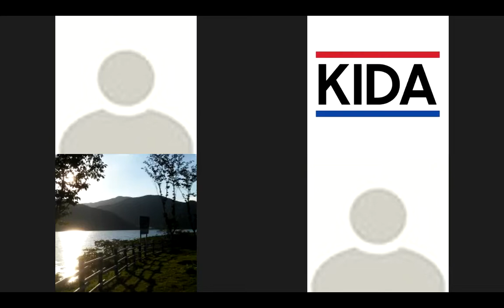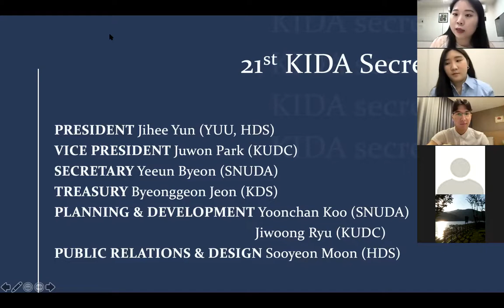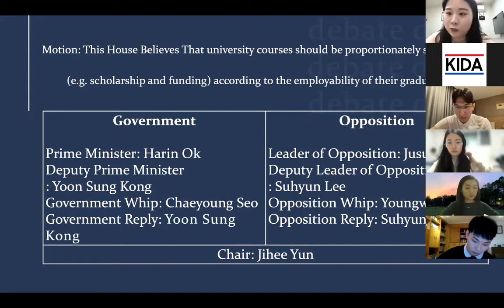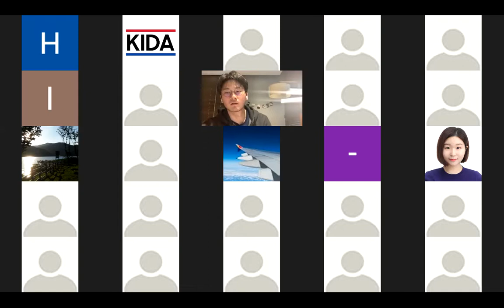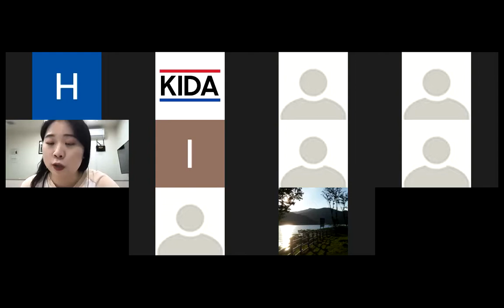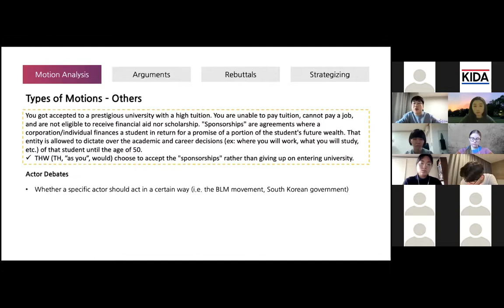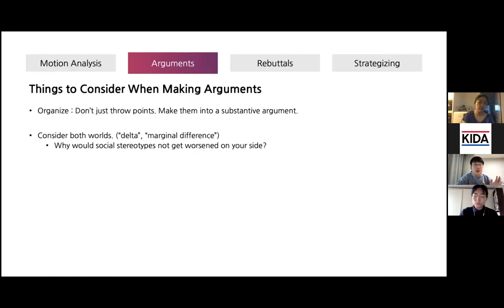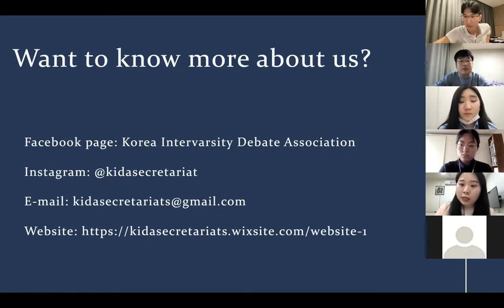2021 Spring KIDA AP Workshop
* The arguments made by the debaters in this round do not necessarily represent their own personal views.